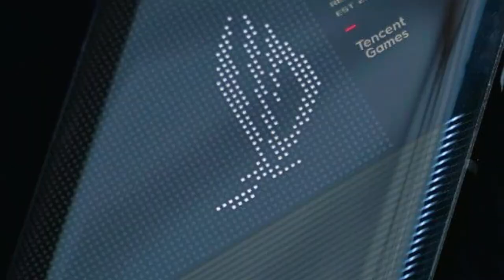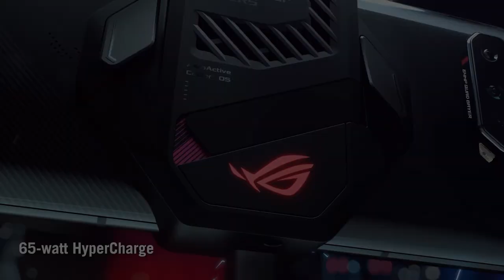Asus ROG Phone 5 Full Review | ROG Phone 5 Better Than iPhone & Galaxy For Gamers? | ROG Pros & Cons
Purchase Link 👇

1. ASUS ROG Phone 5 (Black, 128 GB) (8 GB RAM)
2. ASUS ROG Phone 5 (White, 128 GB) (8 GB RAM)
3. ASUS ROG Phone 5 (Black, 256 GB) (12 GB RAM)
4. ASUS ROG Phone 5 (White, 256 GB) (12 GB RAM)

Guys jab bhi gaming phone ki baat aati hai na to sabse pahala zikr ASUS ROG Phone ka hota hai. Is phone ne gaming segment mein ek alad hi benchmark ko set kr diya hai. So is video main meine Asus ROG Phone 5 ka review kiya jaha aapko Asus ROG Phone 5 Review With Pros & Cons Performance Champions aur Asus ROG Phone 5 ko Best Gaming Smartphone for 2021? hoga jo maine is video mein bataya hai. so is video ko last tak dekhna...umeed hai aapko yeh video pasand aayega.agar yeh video pasand aaye to please like button pe click kijiye.comment kijiye agar koi query ya sujhav ho to.
❤ u Guys

Timestamps 👇

00:00 intro
1:16 Asus ROG Phone 5 Design and Display
4:27 Asus ROG Phone 5 Performance
6:58 Asus ROG Phone 5 Camera
9:28 Asus ROG Phone 5 Music & Connectivity
10:44 Asus ROG Phone 5 Battery Backeup
11:14 Asus ROG Phone 5 Conclusion

My Gears